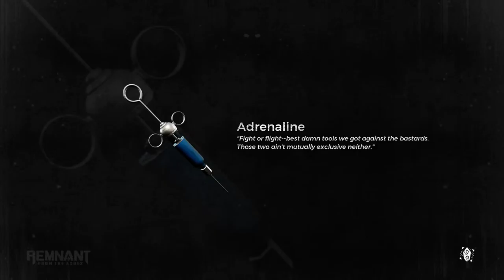Remnant Hardcore on hard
i just post stuff just cause , if you like it then cool if not ...your entitled to your opinion .